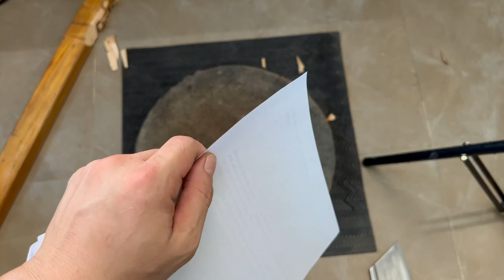How to sharpen a Knife. Only 3 minutes, his Bone cutting Knife is as sharp as a Razor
In this Video - How to sharpen a knife. Only 3 minutes,, Your bone cutting knife is as sharp as a razor
- Hello everyone, welcome to Mr. Tip1987 channel.Useful tips for everyone. Applicable to many tools.

📢 You can share my tips and channel on social networks.